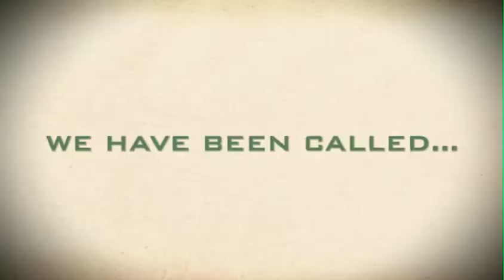Holy Spirit Conference Promo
Dr. Mark T. Barclay's National Holy Spirit Conference is held during the first half of March each year at the World Headquarters in Midland, Michigan. Regarded by some as the highlight of their year, preachers and believers alike come from across the nation and even other nations to experience the powerful outpourings for which this conference has become known.